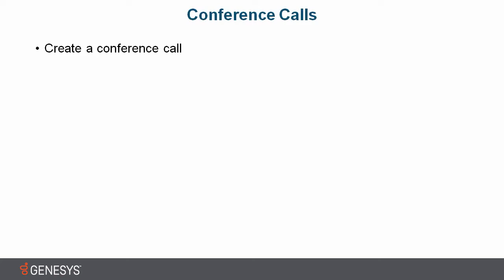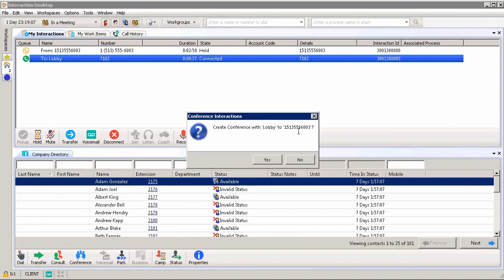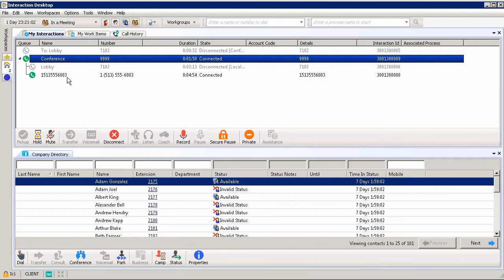Genesys University: Creating Conference Calls in Interaction Desktop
This video demonstrates how to create a conference call in Interaction Desktop.